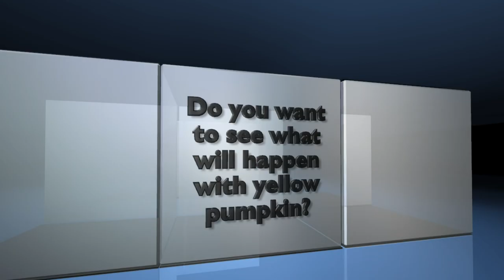Genius Ideas Pumpkin Bomb energy hacks 100% Funny Original Fee Energy BOMBS!!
Hello everyone! This is video I want to show you about: New Free Energy Generator Coil 100% funny Real New Technology Idea Project 2019
pumpkin bath bomb
hillsbrad foothills
free fire